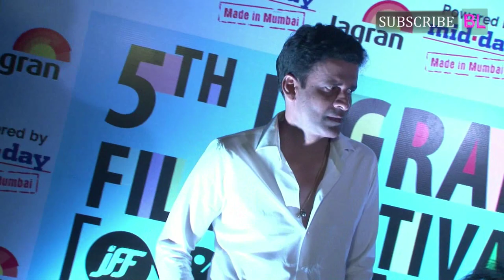Manoj Bajpai & Hansal Mehta At 5th Jagran Film Festival